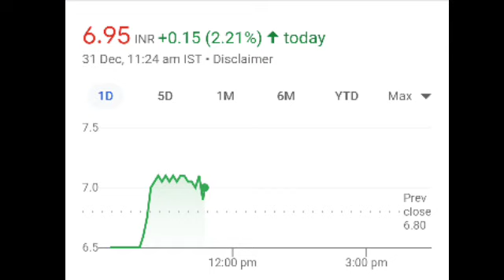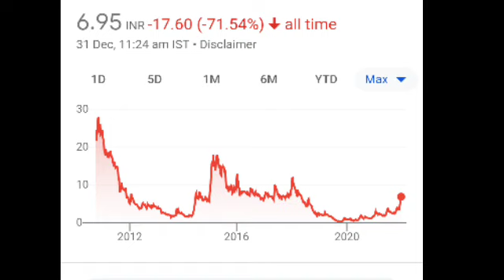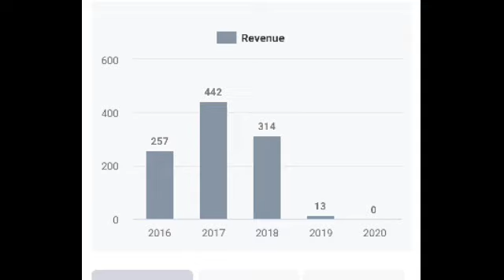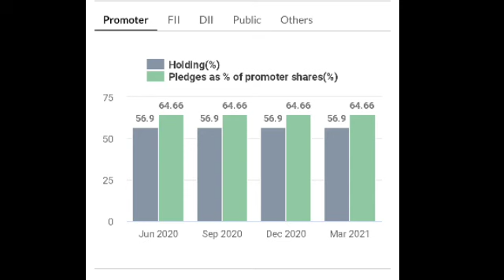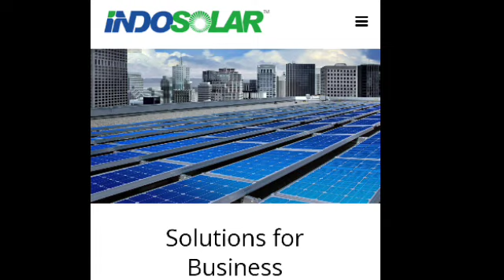Suzlon Energy और Urja Global को छोडो इसको पकडो | मालामाल कर देगा ये Share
Suzlon energy or urja global ko chhodo ye share करेगा मालामाल on 31/12/2021.

for more penny share

penny share market
penny share to buy
penny share under 1
green energy share latest NEWS
wind energy share
solar panel share